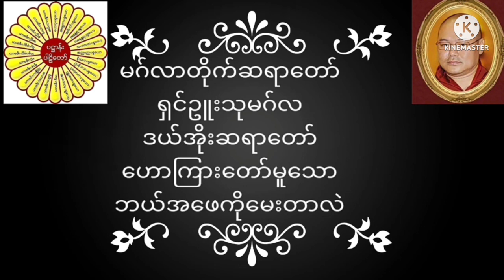မဂ်လာတိုက်ဆရာတော် ရှင်ဥူးသုမဂ်လ(ဒယ်အိုးဆရာတော်) ဟောကြားတော်မူသော ဘယ်အဖေကိုမေးတာလဲ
မဂ်လာတိုက်ဆရာတော် ရှင်ဥူးသုမဂ်လ(ဒယ်အိုးဆရာတော်) ဟောကြားတော်မူသော ဘယ်အဖေကိုမေးတာလဲ တရားတော်